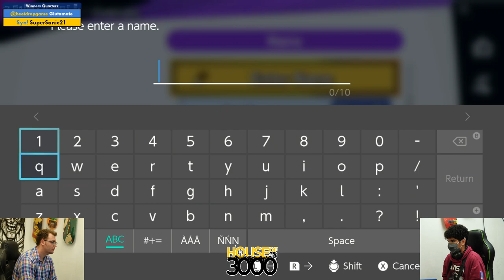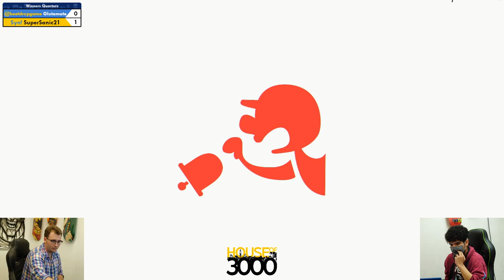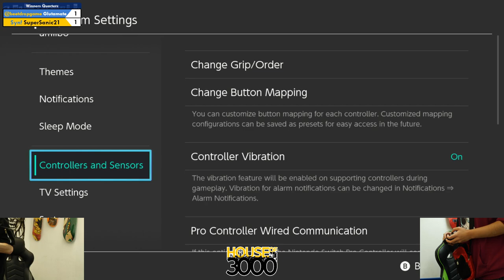BoMBS 165 Winners Quarters Glutamate vs SuperSanic21